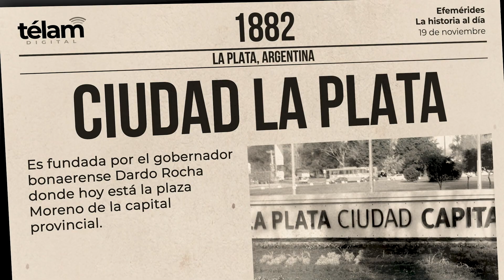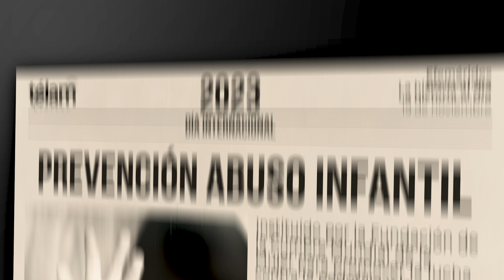La historia al día: efemérides del 19 de noviembre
Sucesos que ocurrieron en Argentina y el mundo un 19 de noviembre.